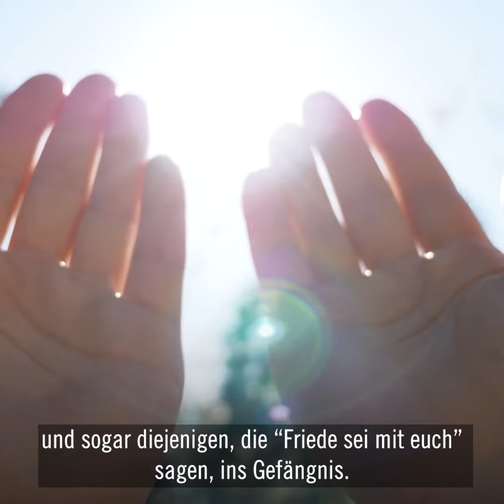Berichte von Familiangehörigen internierter Uigur*innen in China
Uns liegen neue Aussagen der Familienangehörigen von 48 weiteren Uigur*innen und Kasach*innen vor, die das Grauen der Inhaftierung in der Uigurischen Autonomen Region Xinjiang in China beschreiben:

Wir fordern die UN-Hochkommissarin für Menschenrechte, Michelle Bachelet, erneut zum Handeln auf. Der Bericht der UN wurde totz kürzlichem Chinabesuch noch immer nicht veröffentlicht!